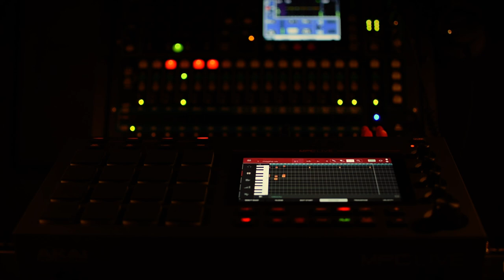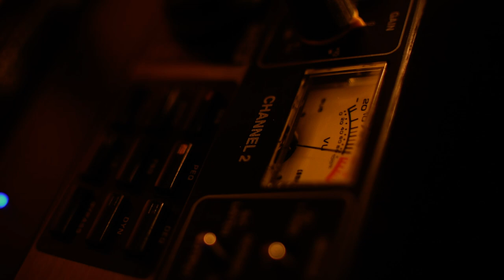labyrinth + fx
to license this music for game development visit:
the unreal engine marketplate:

featuring (in order of appearance):
-labyrinth-
pad - dave smith instruments mopho x4 thru strymon dig
bass - waldorf pulse 2 thru dod rubberneck
bell - novation bass station II thru strymon dig

-fx-
all - novation bass station II thru dod rubberneck/boss re-20/strymon dig

sequencing/tracking - akai mpc live
mixing - allan & heath qu-16